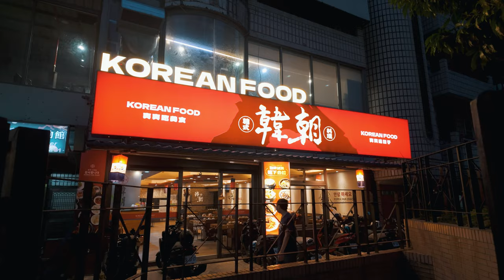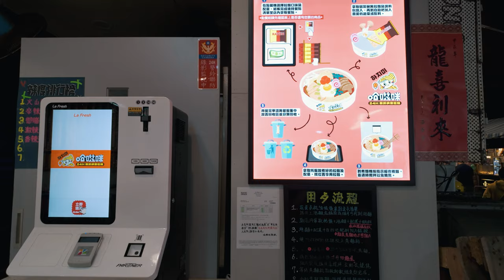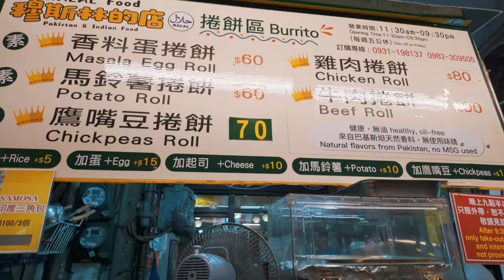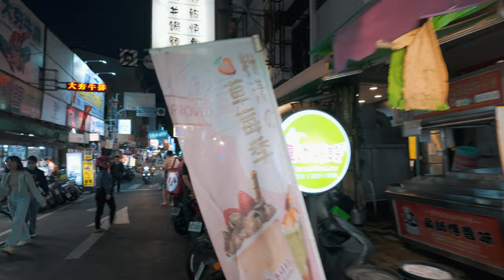台南後火車站商圈 成大 南一中 學生美食區 / Tainan NCKU Shopping Area - Yule Street / 4k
台南成功大學商圈 / Tainan NCKU Shopping Area

成功大學周邊是相當熱鬧，除了成功大學外，旁邊還有台南一中，2大校形成一個繁華的學生商圈，成大商圈有許多平價美食、服飾、生活雜貨，是相當好逛的文教商圈。這邊客群主要都是學生，附近有百貨公司和火車，對外來遊客也是相當方便前來的地點。

00:00 highlights
0:36 NCKU future venue 成大未來館 紅球計畫
7:44 Dastye Rd 大學路
8:46 NET Clothing store 台南九店
9:26 McDonald's Tainan Daxue Branch 麥當勞
10:52 Changrong Rd Section 3 長榮路三段
14:19 Double cheese Pizza restaurant 打爆起司披薩 成大店
17:15 Church 基督教信義會善牧堂
18:34 Dongning Rd 東寧路
23:30 Shengli Rd 勝利路
30:33 7-ELEVEN 成商門市
34:56 Lane 46, Yule St. 育樂街46巷
35:44 Yule St. 育樂街
46:03 Ramen restaurant 麵通屋